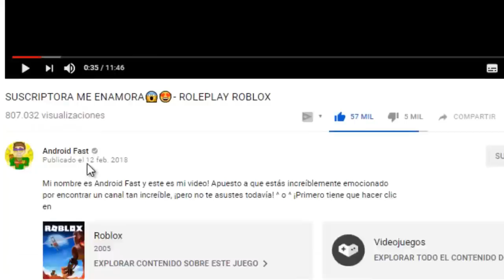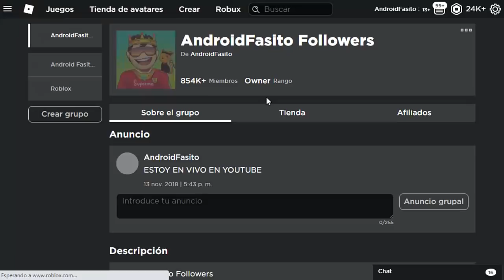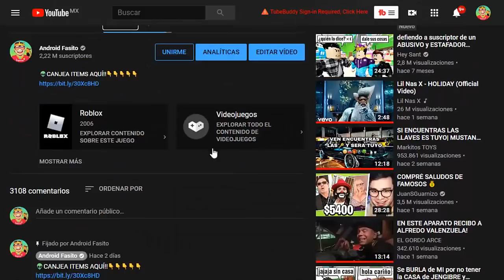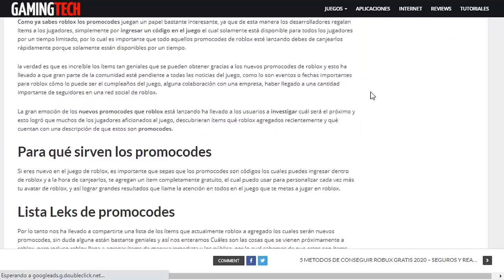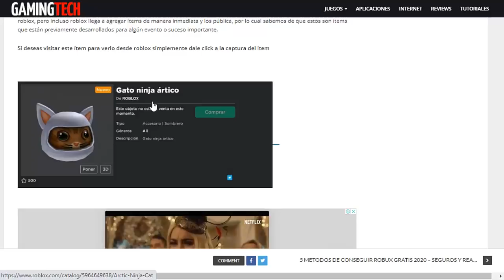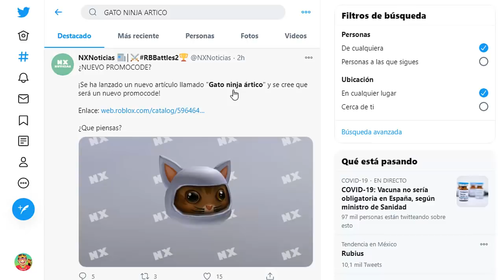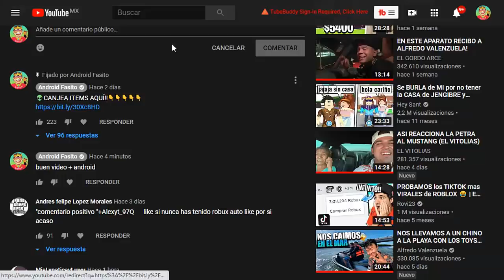NUEVO PROMOCODE FILTRADO DE GATO ARTICO?! Y MAS